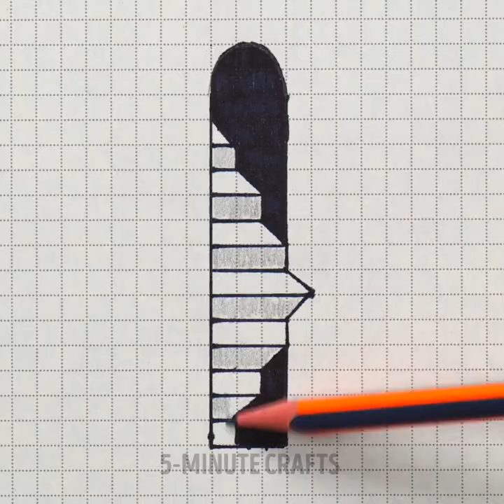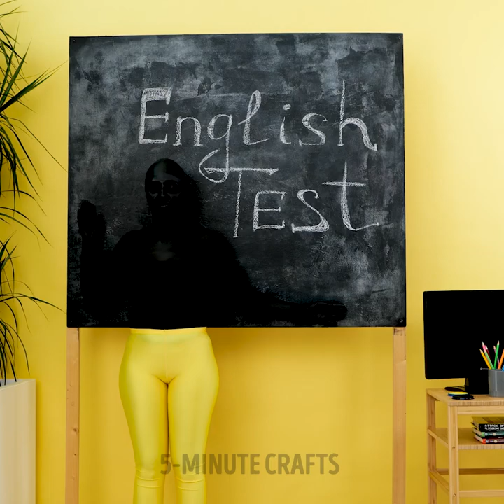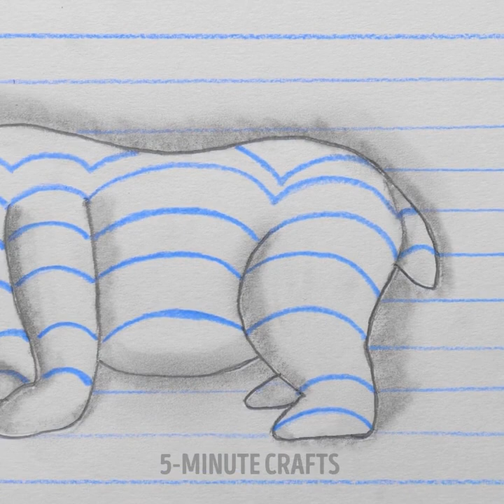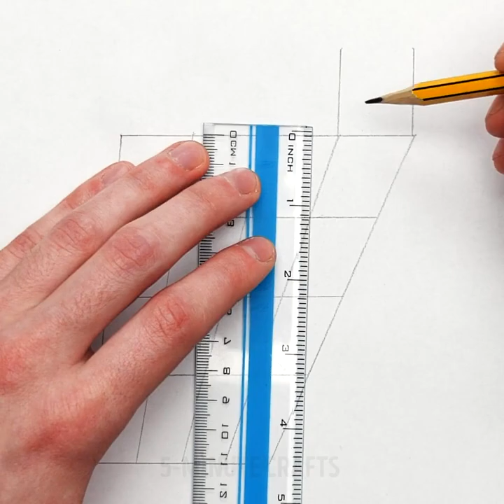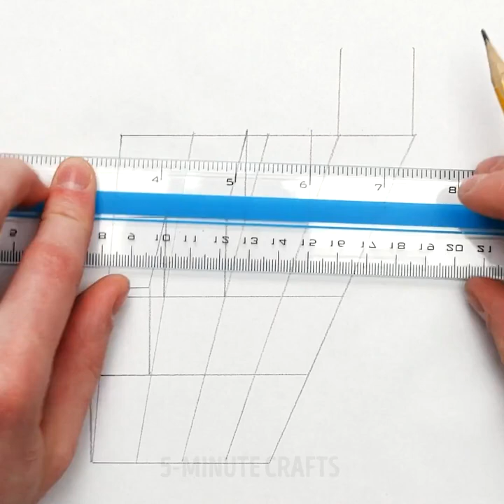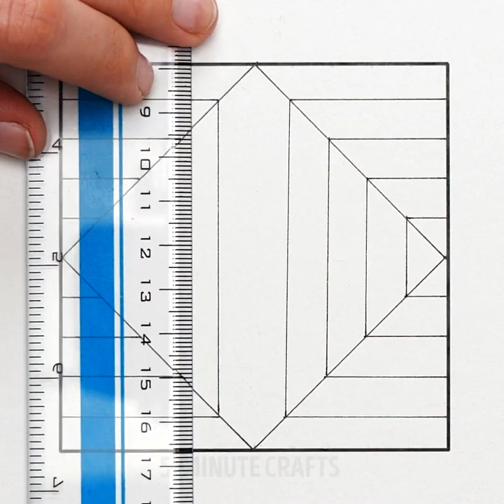OPTICAL ILLUSIONS YOU CAN EASILY DRAW AT HOME RIGHT NOW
Timestamps:
0:05 Shadows
2:17 Geometric picture
5:25 Arm drawing
8:00 Body art
9:52 Drawing with circles